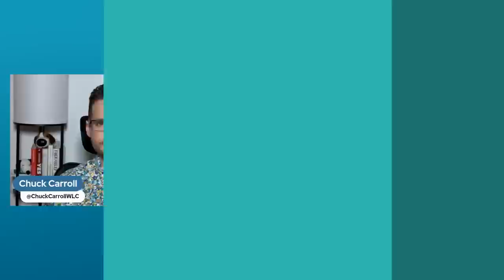Cut Your Grocery Bill in Half: Healthy Eating Hacks! | Toni Okamoto From Plant-Based on a Budget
Save a ton of money and eat healthier than ever with these tips from the delicious mastermind of Plant-Based on a Budget!

Toni Okamoto joins "The Weight Loss Champion" Chuck Carroll on The Exam Room Podcast with hacks to slice your grocery bill in half, even with a vegan diet!

More Tips
- Affordable "must have" vegan pantry essentials
- Cheap and easy egg alternatives
- Inexpensive recipes for pizza, nachos, burritos, ice cream, and more!

Toni's book, Plant-Based on a Budget: Quick & Easy, features 100 fast, healthy, freezer-friendly, and one-pot vegan recipes!

When: March 30
Where: The Ebell of Los Angeles
Who: Chuck, Toni, Dr. Neal Barnard, Dr. Kristi Funk, Samantha Harris (Dancing with the Stars)